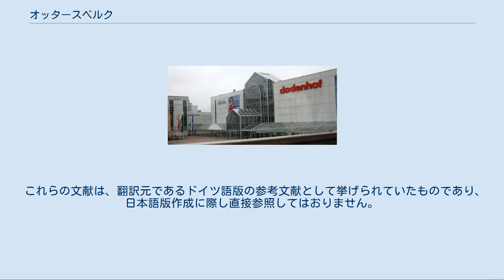オッタースベルク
オッタースベルク (ドイツ語: Ottersberg) は、ドイツ連邦共和国ニーダーザクセン州のフェルデン郡に属す単一自治体の町である。
 1972年の自治体再編以降、オッタースベルク町は以下の集落からなる: オッタースベルク、フィッシャーフーデ、クヴェルクホルン、オッターシュテット、ポストハウゼン、エックシュテーファー、ナルタウエン。
 オッタースベルク地区とフィッシャーフーデ地区はヴェンメ川沿いの低地に位置する。
クヴェルクホルン地区とオッターシュテット地区は砂地の尾根（終堆石）に位置する。
ポストハウゼン地区は耕作地を抜ける街道沿いの集落が一体化した集落である。
 オッタースベルクは、西はブレーメン、南西はオイテン、南はランクヴェーデル、東はザムトゲマインデ・ゾットルム（ローテンブルク（ヴュンメ）郡）、北はザムトゲマインデ・タルムシュテット（ローテンブルク（ヴュンメ）郡）グラスベルク、リリエンタール（オスターホルツ郡）と境を接する。
 スコーネ戦争の1675年から1676年の戦闘で、スウェーデンは神聖ローマ帝国の領邦とデンマークとの連合軍に敗れ、1679年の終戦までこの地域を的が領有することを許した。
1679年のサン＝ジェルマン条約でオッタースベルクは再びスウェーデン領となった。
その後、オッタースベルクは時代とともにブラウンシュヴァイク＝リューネブルク選帝侯領、ヴェストファーレン王国、ナポレオンのフランス帝国とその帰属が変遷した。
その後1866年までオッタースベルクはハノーファー王国の一部であった。
プロイセンによる併合後はプロイセン王国のハノーファー州に属し、第二次世界大戦後はドイツのハノーファー州を経て最終的にはニーダーザクセン郡に属すこととなった。
町長は直接選挙で選出される。
 町の紋章は青地（ヴュンメ川を示す）で、口に魚をくわえて水から上がるカワウソ (Fischotter) が描かれている。
ただし、このカワウソは写実的な姿ではなく、獅子の頭部に鷲の爪を持った紋章学的に図案化された姿である。
 オッタースドルフはアウトバーンA1号線のブレーメンとハンブルクの間に位置している。
鉄道ブレーメン - ハンブルク線は町の南に駅を有している。
オッタースベルク/バーンホーフ地区（駅前地区）は第二次世界大戦後に発展した。
ドイツ鉄道は、旧ハノーファー州にちなみ、この駅名を現在も「オッタースベルク（ハノーファー）」としている。
ブレーメン - ハンブルク広域自転車道もこの町を通っている。
 ショッピングセンター「ドーデンホーフ」 ポストハウゼン地区にドーデンホーフ商店を構えていた家内企業は、北ドイツ最大のショッピングセンターの一つに発展した。
 最寄りの病院は、アヒムのアラー＝ヴェーザー病院、レジデンツ病院 - リリエンタール、ブレーメン市内の病院やディアコニー病院ローテンブルク（ヴュンメ）である。
 オッタースベルク地区には、かつては城砦であった城館風のアムツホーフがある。
ここには城壁や堀の跡も遺されている。
この記念建造物は全面的な改修を受け、1946年以降は自由ルドルフ・シュタイナー学園が使用している。
 フィッシャーフーデ地区にはオットー・モーダーゾーンをはじめとする芸術家の家がある。
オットー・モーダーゾーンはクヴェルクホルンのフレーゼ・ボッデヴェク/ヴィルヘルムスハウザー通りに住んでいた。
彼はクヴェルクホルンの墓地に葬られている。
 オッターシュテット地区とオッタースベルク地区との間の街道沿いにあるユダヤ人墓地には、オッタースベルク周辺で1835年（あるいは1810年）から1920年までに亡くなったユダヤ人の27基の墓石が遺っている。
この墓地は保護記念文化財に指定されている。